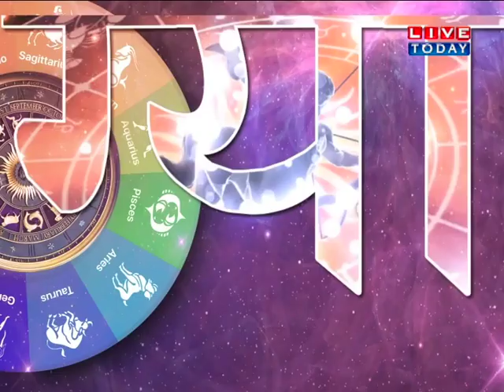देखिए कैसा रहेगा आज आपका दिन...सिर्फ भाग्योदय पर...